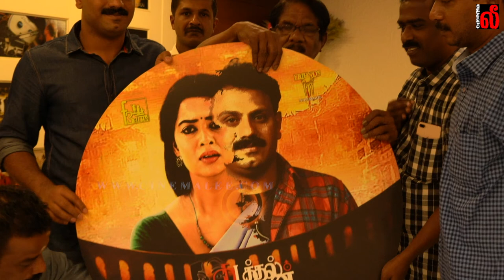Kadathal Kaaran Audio Launch N P Ismail Speech | Director S.Kumar Kevin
KadathalKaaran Audio Launch N P Ismail Speech
| Dir. Bharathiraja | Director S.Kumar | Kevin | S.
‘கடத்தல்காரன்’ படத்தின் பாடல்களை இயக்குனர் இமயம் பாரதிராஜா வெளியிட்டார். கதாநாயகன் கெவின், படத்தின் இயக்குனர் எஸ்.குமார், இயக்குனர் இஸ்மாயில், பிஆர்ஓ கோவிந்தராஜ் ஆகியோர் படத்தில் உள்ளனர். படம் விரைவில் திரைக்கு வருகிறது

’கடத்தல் காரன்’ பட பாடல்களை வெளியிட்டு பாராட்டிய பாரதிராஜா

எப் 3 பிலிம்ஸ் (F3 Films) சார்பில் ஃபிரயா, ஃபெனி, பெலிக்ஸ் (Fraya, Fane, Felix) ஆகியோர் இணைந்து
தயாரித்திருக்கும் படம் ‘கடத்தல் காரன்’.எஸ்.குமார் கதை, திரைக்கதை, வசனம் எழுதி இயக்கியிருக்கும் இப்படத்தில் அறிமுக நடிகர்
கெவின் ஹீரோவாக நடிக்க, ஹீரோயினாக ரேணு செளந்தர் அறிமுகமாகிறார். இவருக்கு தமிழில் இதுதான் முதல் படம் என்றாலும்,
மலையாளத்தில் பல படங்களில் நடித்திருக்கிறார். இயக்குநர் எஸ்.குமாரும் மூன்று மலையாள திரைப்படங்களுக்கு திரைக்கதை
எழுதியுள்ளார்.

ஆக்‌ஷன் கலந்த காமெடி கலாட்டாவாக உருவாகியுள்ள இப்படத்தில் ருக்மணி பாபு, பாபு ரபீக் உள்ளிட்ட பலர் முக்கிய வேடங்களில்
நடித்திருக்கிறார்கள். எஸ்.ஸ்ரீராம் ஒளிப்பதிவு செய்துள்ள இப்படத்திற்கு எல்.வி.கணேஷ் மற்றும் ஜுபின் இசையமைத்திருக்கிறார்கள்.
ஆர்.சுதர்ஷன் படத்தொகுப்பு செய்திருக்கிறார். மணிபாரதி கலையை நிர்மாணிக்க, ரன் ரவி ஆக்‌ஷன் காட்சிகளை வடிவமைத்திருக்கிறார்.
முத்து விஜயன், கெளசல்யன் ஆகியோர் பாடல்கள் எழுத, கூல் ஜெயந்த் நடனம் அமைத்திருக்கிறார்.

இப்படத்தின் பாடல்களை இயக்குநர் இமயம் பாரதிராஜா சமீபத்தில் வெளியிட்டார். கதாநாயகன் கெவின், படத்தின் இயக்குநர் எஸ்.குமார்,
இயக்குநர் இஸ்மாயில், பி.ஆர்.ஓ கோவிந்தராஜ் ஆகியோர் உடன் இருந்தனர். பாடல்களை கேட்டு வெகுவாக பாராட்டிய பாரதிராஜா, கதை
சுருக்கத்தை கேட்டு, படம் நேட்டிவிட்டியுடன் தற்போதைய காலக்கட்டத்திற்கு ஏற்ப வித்தியாசமாக இருப்பதாக, பாராட்டினார்.

திருடுவதை குலத்தொழிலாக வைத்திருக்கும் ஒரு கிராமத்தை தனது கட்டுப்பாட்டில் வைத்திருப்பவரின் கட்டுப்பாட்டுக்கு ஊர்
மக்கள்
அடிபணிந்து வாழ்கிறார்கள். எந்த பொருளை யார் திருடினாலும், அதை சரிசமமாக பங்கிட்டு கொள்ள வேண்டும்
மற்றும் வெளியாட்கள்
கிராமத்திற்குள் நுழைந்தால், அவர்களால் அந்த கிராமத்தை விட்டு வெளியேற முடியாது. இப்படி
பல கட்டுப்பாடுகள் அந்த கிராமத்தில்
இருக்கின்றன. அப்படிப்பட்ட கிராமத்தை சேர்ந்த சில திருடர்கள், திருமண வீட்டில்
திருடும் போது, ஹீரோயினான மணமகளை தூக்கிச்
சென்றுவிடுவதோடு, மணமகளின் நகைகளை பங்கிட்டுக் கொண்டவர்கள்,
மணமகளை எப்படி பங்கிட்டு கொள்வது என்று யோசிக்க,
மணமகனின் காதலரான ஹீரோ மணமகளை, அந்த திருட்டு
கிராமத்தில் இருந்து காப்பாற்ற முடிவு செய்து, அந்த கிராமத்தில் மாறு
வேடத்தில் நுழைகிறார்.

ஹீரோயினை காப்பாற்ற தான் ஹீரோ திருட்டு கிராமத்திற்குள் நுழைந்தாலும், அவர் அந்த கிராமத்திற்குள் நுழைந்ததற்கு
வேறு ஒரு
காரணமும் இருக்கிறது, அது என்ன காரணம் என்பது தான் படத்தின் மிகப்பெரிய ட்விஸ்ட். இப்படி படம்
முழுவதும் ரசிகர்கள்
எதிர்ப்பார்க்க முடியாத ட்விஸ்ட்டுகள் வருவதோடு, யூகிக்க முடியாத அளவுக்கு திரைக்கதை
அமைத்திருக்கிறார் இயக்குநர் எஸ்.குமார்.

இப்படத்தில் ஹீரோவாக நடித்திருக்கும் கெவின் முதல் படம் என்றாலும் ஆக்‌ஷன் மற்றும் கார் சேசிங் காட்சிகளில் எந்தவித டூப்
போடாமல் ரியலாக நடித்திருக்கிறார். ஹீரோயின் ரேணு சவுந்தரும் தனது பங்கிற்கு ரசிகர்களை வெகுவாக கவர்வதோடு, இவர்களை
தாண்டி மேலும் சில நடிகர்களும் மக்கள் மனதில் நிற்கும் வகையில் நடித்திருக்கிறார்கள், என்று இயக்குநர் நம்பிக்கை தெரிவித்துள்ளார்.

படத்தின் அனைத்து பணிகளும் முடிவடைந்து ரிலீஸுக்கு தயாராகியுள்ள நிலையில், சமீபத்தில் இப்படத்தை பார்த்த இயக்குநரும்,
விநியோகஸ்தருமான இஸ்மாயில், இப்படத்தின் வெளியீட்டு உரிமையை வாங்கியதோடு, படத்தை இம்மாதம் இறுதியில் வெளியிட
முடிவு செய்துள்ளார்.